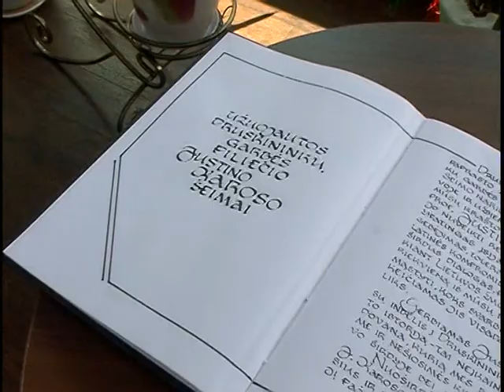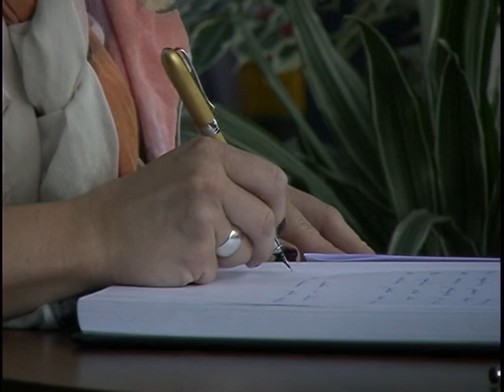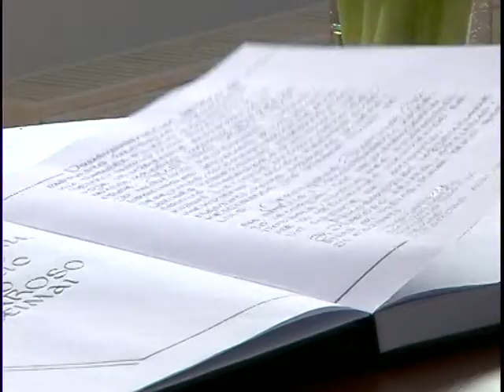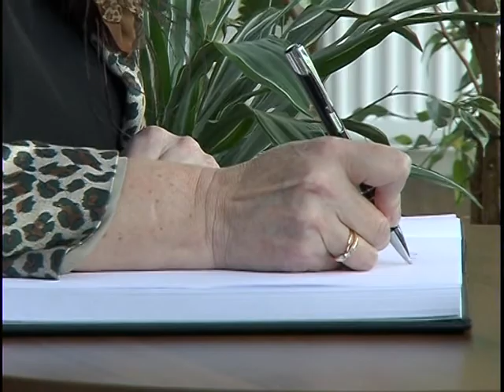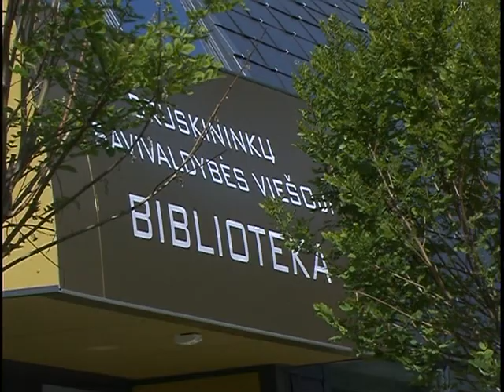Mirus ilgamečiam Seimo nariui, Druskininkų garbės piliečiui prof Justinui Karosui Druskininkų savivaldybės vadovai nusprendė pagerbti šviesų jo atminimą ir įteikti velionio šeimai knygą